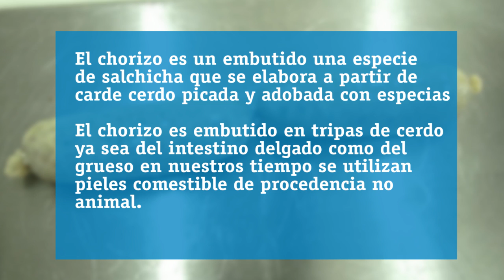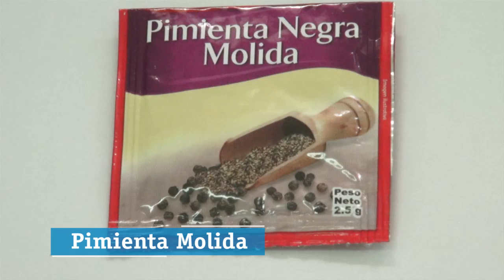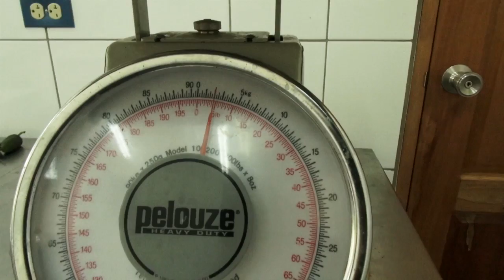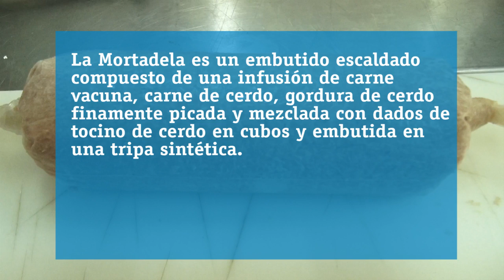4 Vamos Adelante agropecuario Elaboración de Productos Cárnicos